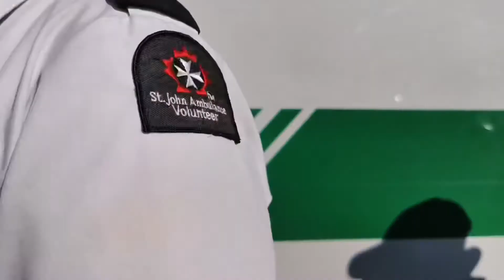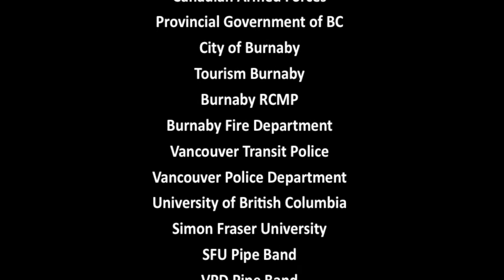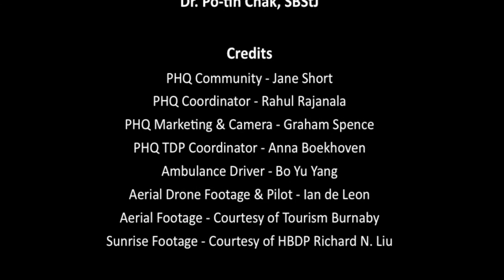Stay Strong, One St. John - July 1, 2021 Updated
2021 marks the 75th anniversary of Canada becoming a St. John Priory, and the 110th anniversary for BC as a provincial St. John Council.

With the creative minds of the Burnaby Division and PHQ, a new video campaign was created to top last years and to celebrate today’s St. John Ambulance with our Medical First Responders to Therapy Dogs to first aid training.

We are delighted to premier the "Stay Strong, One St John" video compilation with over 50 contributions from our connected community across BC, Canada and abroad. This video closed out the “Stay Strong, One St John - Celebrating Resilience” virtual evening during the annual Burwell Spirit Awards hosted by the Burnaby Division.

Stay Strong, One St. John